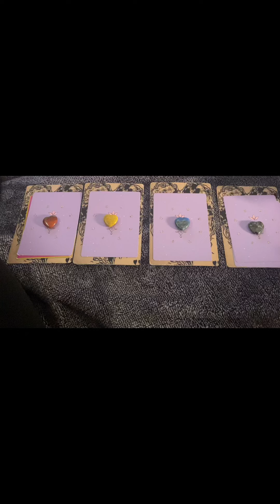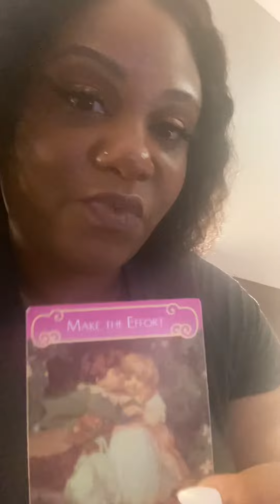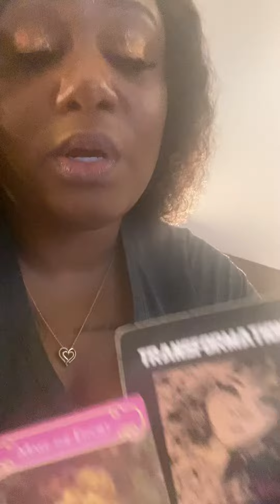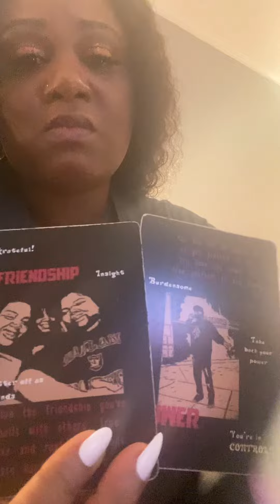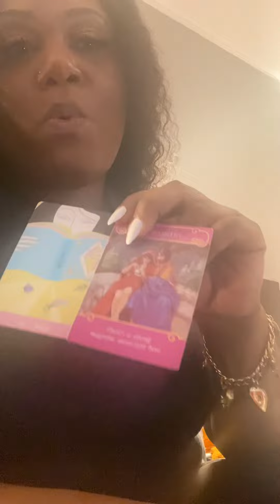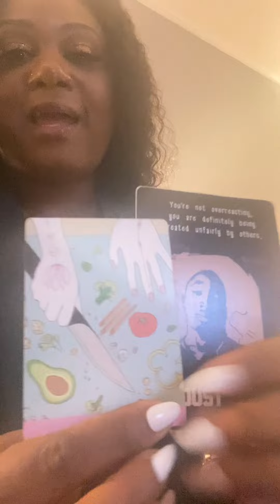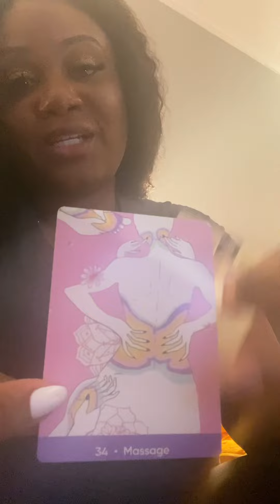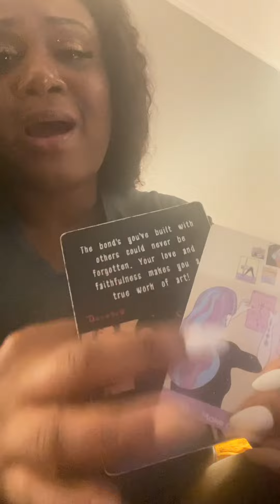How Can You Help Your Person Heal? Pick A Card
🤎Time Stamps 🤎
1: 01:00
2: 09:18
3: 15:51
4: 20:37

Book with me only if you feel guided 💛

Thank you for all your love, light and support ✨